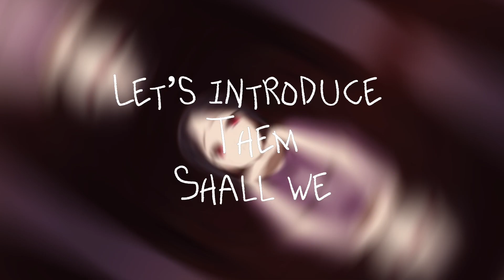Shuchiin Student Council vs Greendale Study Group (Kaguya Sama Love Is War vs Community)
I don’t own anything or claim ownership of anything used in this video.
Link to song used
I just came up with this matchup and I think it could be really fun and I thought hey might as well make this my last trailer of the year.